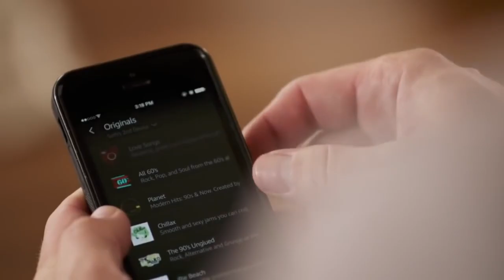Introducing Amazon Draca (amazon echo itsfunneh edition pt 5) (Krew ItsFunneh Memes)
It's breathtaking and very smart than other celebrities. - The Verge
Draca is truly the TikTok queen that deserves a tech adoption. - CNET
A industry killer and changed how smart speakers interact. - TechCrunch
This is Amazon Draca. From the very smart minds of Draca the TikTok queen, merged with the biggest tech company on earth, Amazon Draca suits your needs for a helpful, chaotic, and funny home, all with the help of her recruited and wonderful Krew Boizz.

► O F F I C I A L B L O G

► Outro Music: Teach Me How To Do A Sweet Dougie (Cali Swag District + Genshin Impact) By Maki Ligon

Hi, my name is Evan a.k.a Funnehmemer and I am a meme maker, Krew Fam, and a video creator! If you are a passionate gamer who loves games like Roblox, Among Us or other family friendly gaming content and memes, or just delighted with memes of  Roblox YouTubers such as ItsFunneh and the Krew or others, you're in the right channel! I upload content weekly or daily around 6 PM or 1 AM PDT, uploading content such as Krew memes, gaming content, and other memes for you to enjoy!